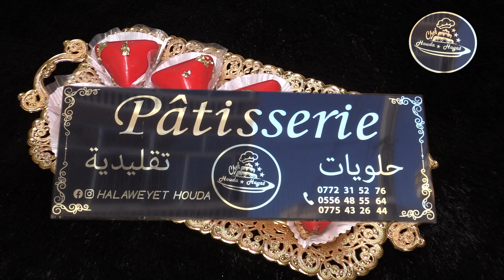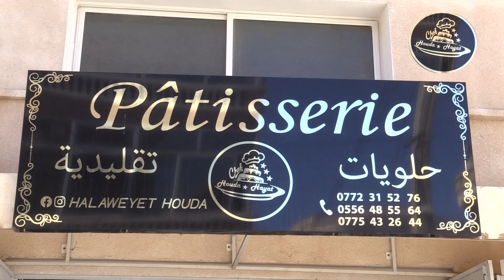halaweyet houda chraga alger